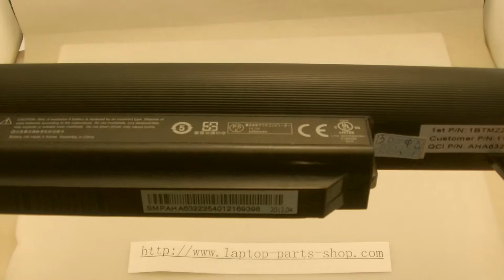HASEE SQU-1002 computer batteries, Laptop Battery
Parameters:Li-ion, 10.8V, 4400mAh, 48W,BLACK